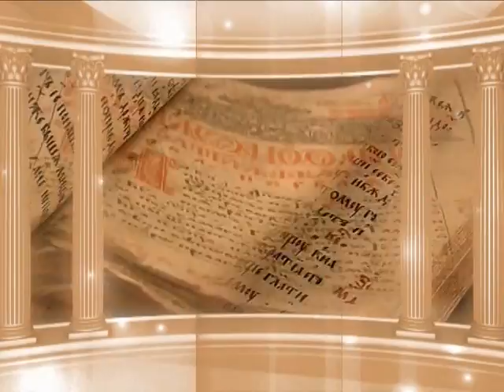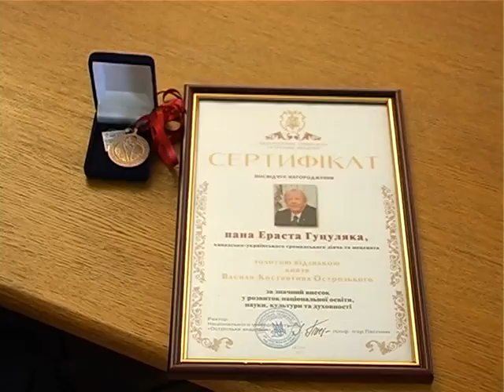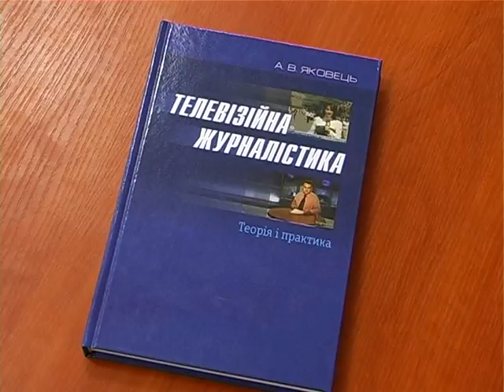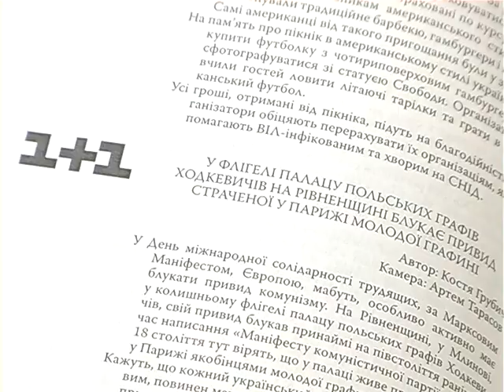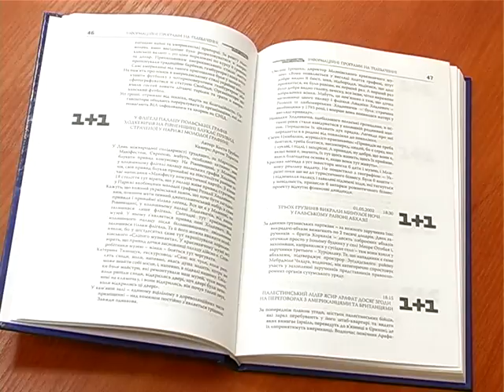Програма №8 з циклу «Віват академія» (11)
Телепередача із циклу «Віват академія» про візит до Острозької академії мецената Ераста Гуцуляка; про перемогу студентки Острозької академії у І Міжнародного мовно-літературного конкурсу ім. Тараса Шевченка; про присвоєння звання почесних докторів Острозької академії Василю Нору та Вальдемару Вітлінському; про нагородження відмінників Острозької академії ноутбуками; про передачу Острозькій академії книг з телевізійної журналістики Володимиром Ільчуком; про вибори голови Братства спудеїв Острозької академії.